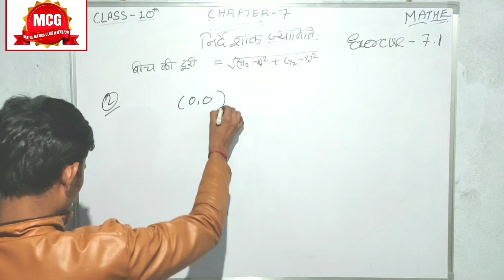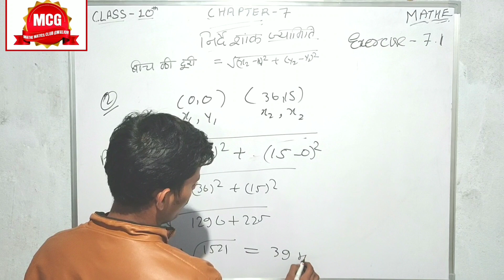class 10, 7.2 Q2